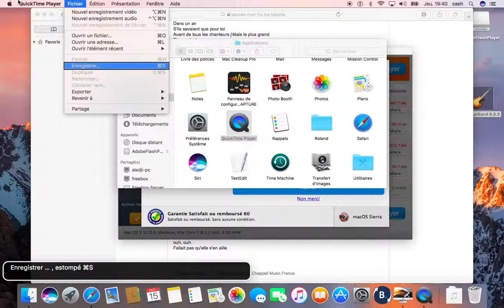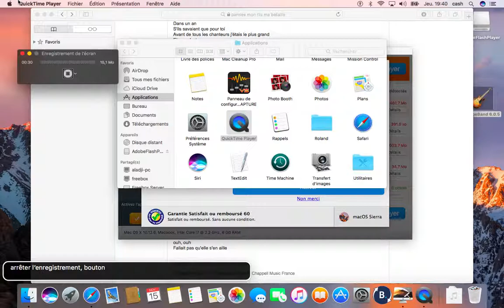Céline Dion - l'étoile cover